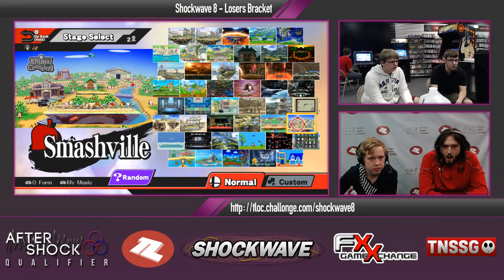Shockwave 8 - Lunchables (Sonic) vs TheNotSoShyGuy (Little Mac) - Losers Bracket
Shockwave 8
FX Game Exchange DFW - Plano, Tx
11/21/2014